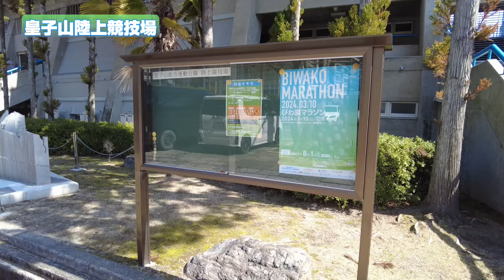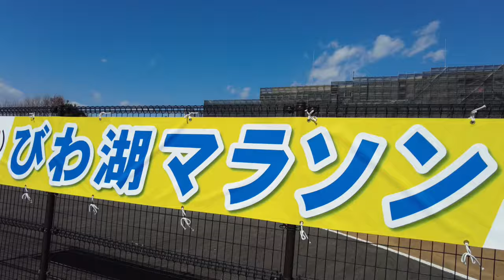びわ湖マラソン2024 コース前半を走ってみた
2024年3月10日に開催されるびわ湖マラソン。
今回は2度目の開催となりスタート及びゴール地点の変更はないもののコース途中には変更となった箇所もありました。
スタートの皇子山陸上競技場から15km過ぎくらいのメロン街道まで試走してみました。CyberLink PowerDirector から